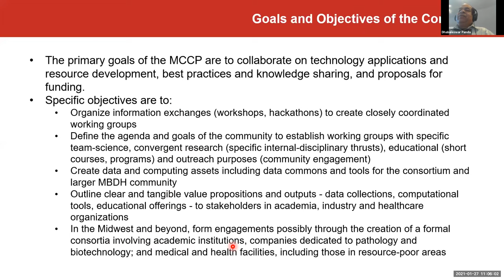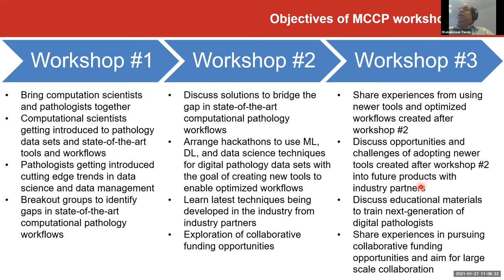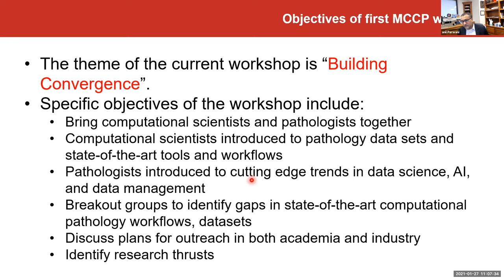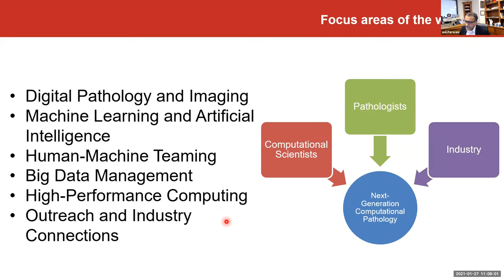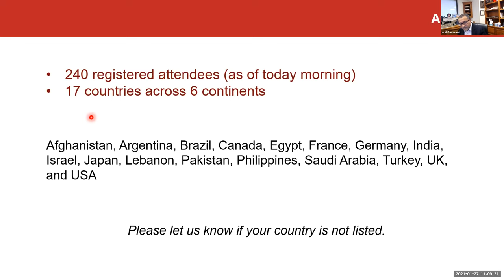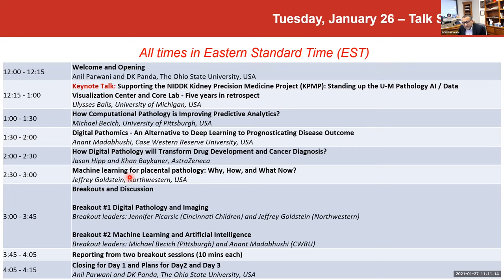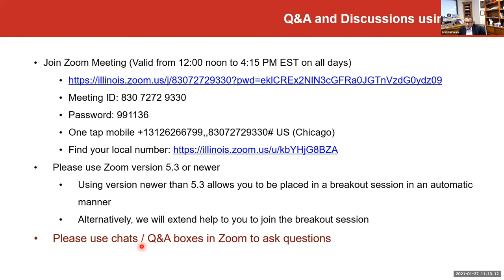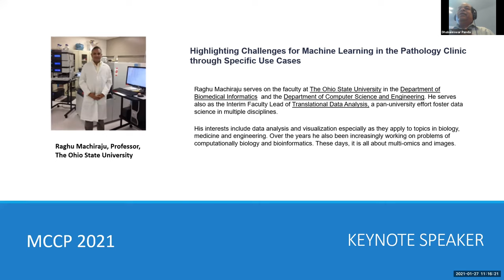MCCP Workshop 1, session 8: Day 2 intro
Anil Parwani and D. K. Panda, The Ohio State University, USA, Updates from Day 1 and Day 2 Overview
Presentation from the Midwest Consortium for Computational Pathology (MCCP) Workshop 1, January 26–28, 2021.